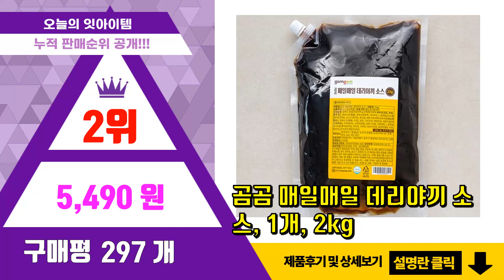데리야끼소스 추천 판매순위 Top10 || 가격 평점 후기 비교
❤️❤️❤️요즘 가장 많이팔린 데리야끼소스 추천❤️❤️❤️

[00:01]
10위. 스타일푸드 오코노미야끼소스, 300g, 1개 [3,400원]

[00:06]
9위. 오타후쿠 타코야키 소스, 300g, 1개 [4,190원]

[00:11]
8위. 기꼬만 데리야끼 소스, 250ml, 1개 [5,360원]

[00:16]
7위. 카쿠카쿠 초대리 소스, 250ml, 2개 [9,820원]

[00:21]
6위. 오뚜기 데리야끼소스, 2kg, 1개 [4,900원]

[00:26]
5위. 오뚜기 데리야끼소스, 1개, 280g [3,650원]

[00:31]
4위. 오뚜기 데리야끼소스, 280g, 1개 [3,650원]

[00:36]
3위. 화미 데리야끼소스 2kg, 1개 [6,420원]

[00:41]
2위. 곰곰 매일매일 데리야끼 소스, 1개, 2kg [5,490원]

[00:46]
1위. 코다노 데리야끼 소스, 2kg, 1개 [7,030원]